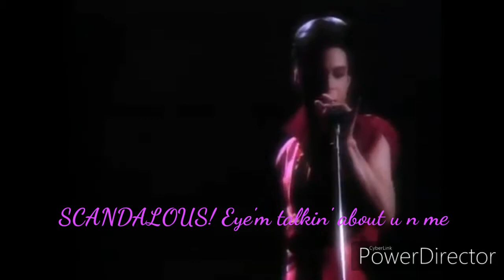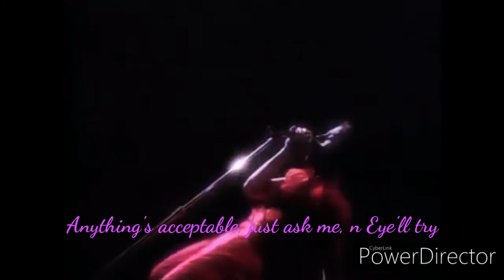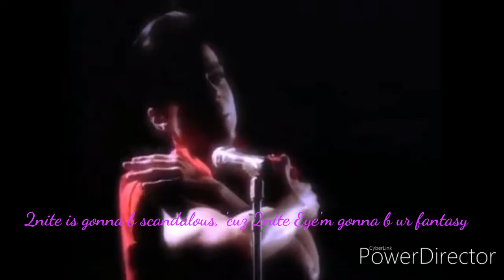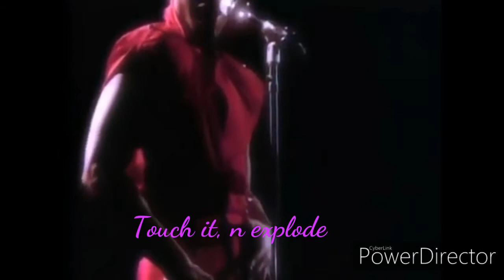Prince - Scandalous! (Reversed - with edited forward lyrics)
For Kim and my mother❤😆🙊.